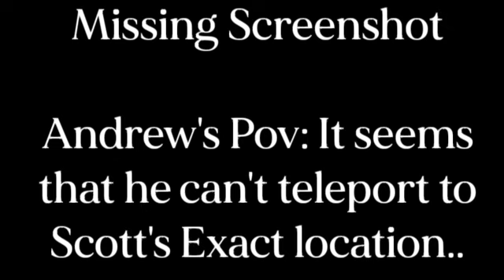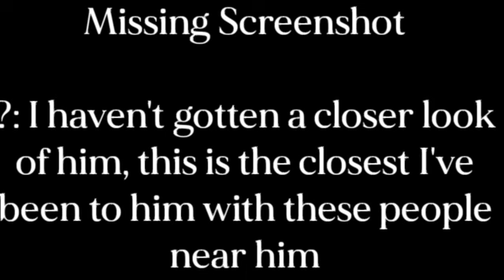Captured By My Target || Episode 12 || "Hah!" || (Gay)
🌹__________ ᴡᴇʟᴄᴏᴍᴇ ᴛᴏ ᴛʜᴇ ᴅᴇꜱᴄʀɪᴘᴛɪᴏɴ __________🌹

Ack, sorry for the wait!

But ay, I told you I was going to post this first thing in the morning, now I'ma go back to sleep :’D

App used?

Kinemaster [ ]
Alight Motion [ ]
Cute cut Pro [✅ ]
Gacha Club [✅]
Gacha Life [ ]
IbisPaint X [✅]

Audios used:
[ No Audio ]

Social medias:

Roblox [Crystal_thewolfpupxX]

Oc codes coming soon

(*ﾉ・ω・)ﾉ ✨